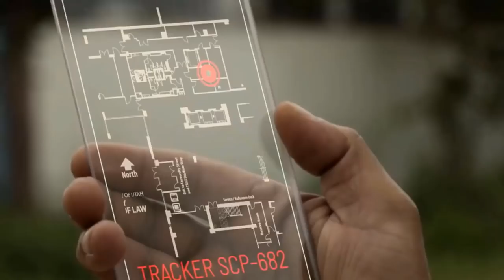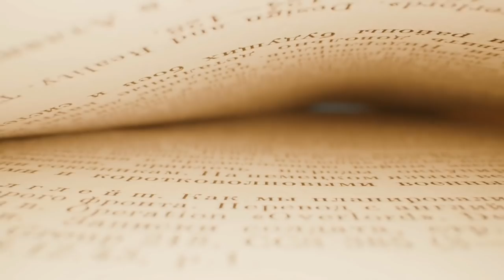Segredos do SCP 682. Um dos monstros mais famosos da Fundação SCP.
SCP-682 é uma grande criatura vagamente semelhante a um réptil de origem desconhecida que pode estar relacionado ao Rei Escarlate. Ele aparenta ser extremamente inteligente, e já foi observado se envolvendo em uma comunicação complexa com outros SCPs. SCP-682 aparenta ter ódio contra toda vida, que vem sendo expressado em várias entrevistas durante sua contenção e a Fundação SCP já tentou eliminar esse SCP sem sucesso. Acesse e confira!

⏱️TIMESTAMPS⏱️
0:00​​   Curta Metragem - The Indestructible Reptile
3:35   Introdução sobre o SCP 682
4:47   Fugindo da Contenção
5:39   Procedimentos Especiais de Contenção
7:22   Descrição e poderes SCP-682
9:06   O filho do Rei Escarlate
IMPORTANTE! Todos os vídeos do canal são baseados em obras de ficção criadas por escritores do mundo todo. No roteiro, apresentamos imagens de outros artistas e cenas de filmes ou séries para ajudar na descrição. Os temas tem relação com a ficção científica, terror e horror. Classificação indicativa: Maiores de 12 anos.

Director/VFX- Raghav
Actor- Jack Satish -@satishasc on Instagram
Crew- Chandan N- @the.mountain.child on Instagram
Hemanth Nayak- @hemanthnayak on Instagram

- SCP-682, also known as the Hard-to-Destroy Reptile, is an extremely dangerous Keter-class creature from the SCP Foundation , is released under Creative Commons Sharealike 3.0.

scp682 scp 001 fundacao foundation explorando segredos e misterios lagarto reptil dificil de matar monstro imortal rei escarlate scp-682 682 curta filme 3d